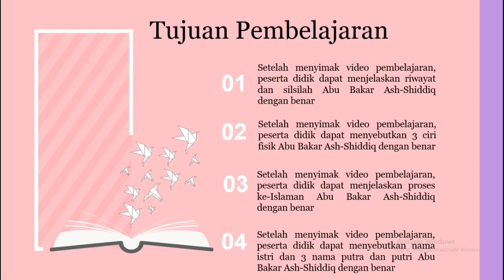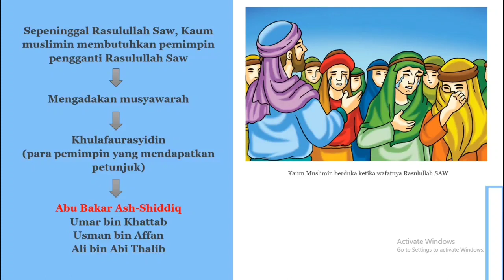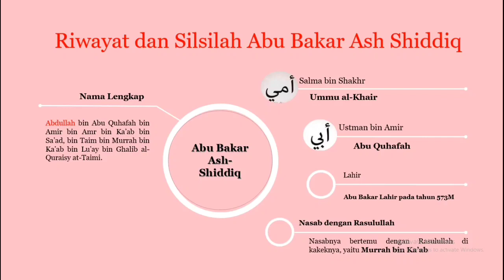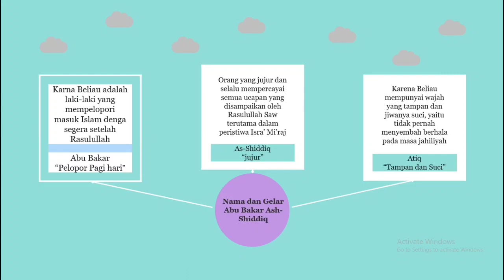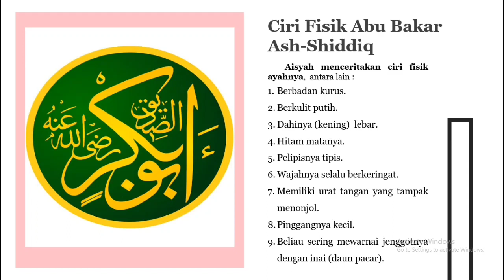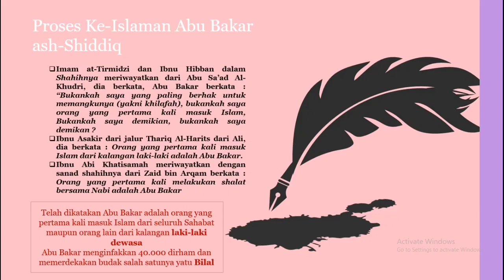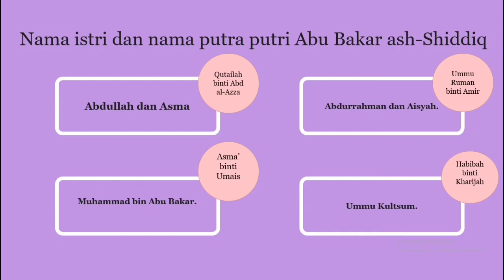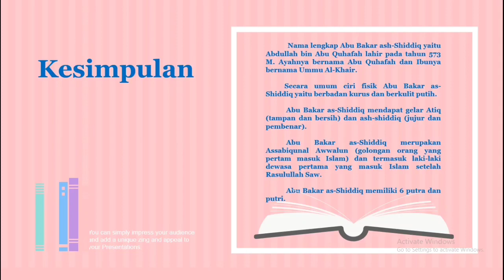SKI Pertemuan ke 2 Kisah teladan Abu Bakar As Shiddiq Kelas V Semester 2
link evaluasi SKI